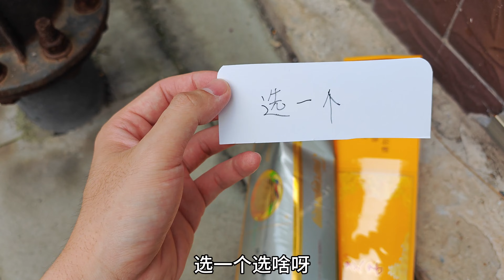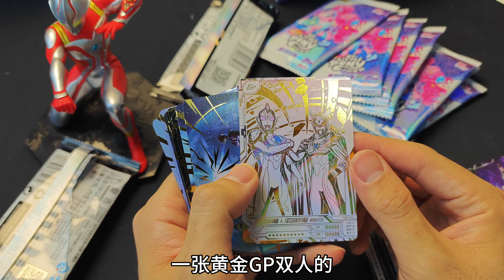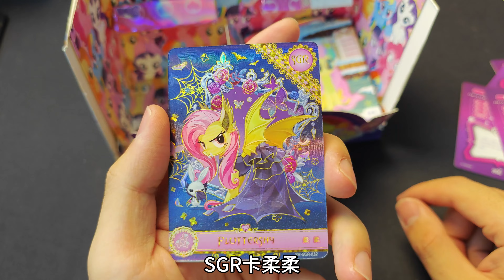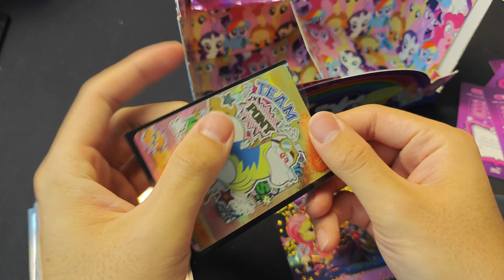小伙出门发现黑粉放的卡包烟卡二选一，今天又被骗了呜呜呜！